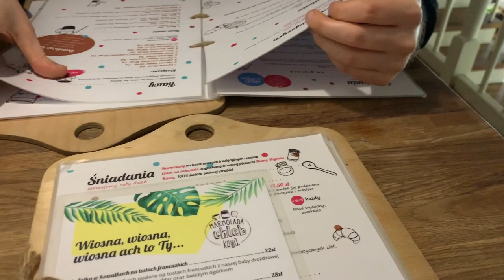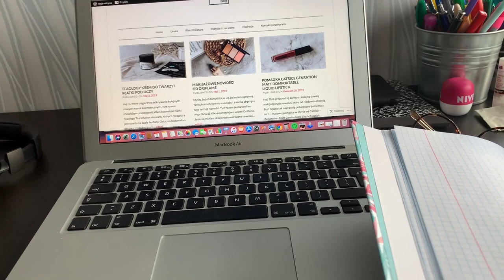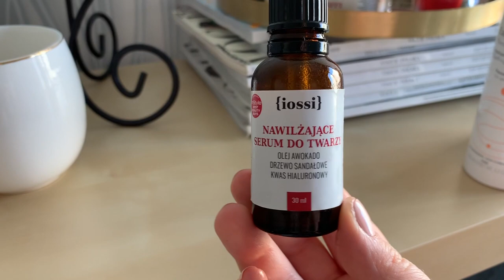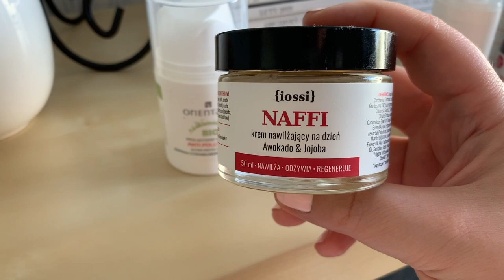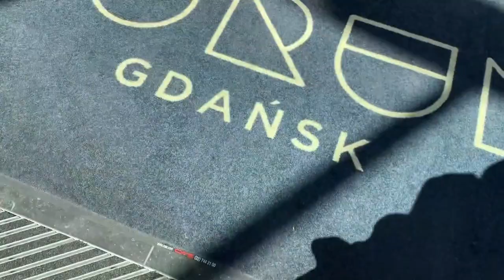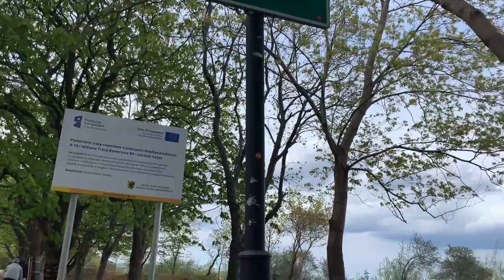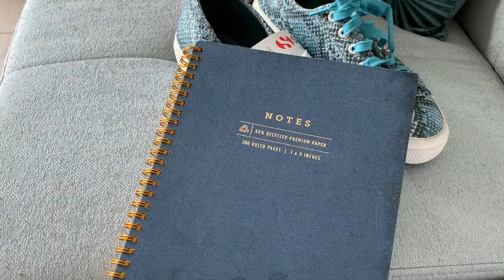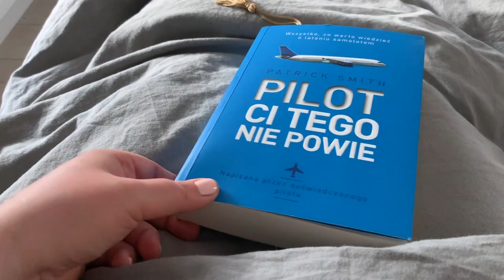VLOG | WRACAM DO NAGRYWANIA, MAJÓWKA, BACK2MAC, WIOSNA W GDAŃSKU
Torebka:
Szara: Sabrina Pilewicz Nuoro Wintergrey
Czarna: Ochnik

Pomadki:
MAC Cosmetics Velvet Teddy I Saltury Move